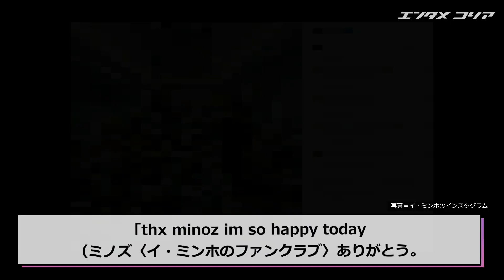イ・ミンホ「これがグローバルスターの誕生日」部屋いっぱいのプレゼント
俳優イ・ミンホの誕生日にとてつもない数のプレゼントが集まった。

　イ・ミンホは22日、写真共有ソーシャル・ネットワーキング・サービス（SNS）「インスタグラム」に「thx minoz im so happy today （ミノズ〈イ・ミンホのファンクラブ〉ありがとう。今日は本当に幸せです）」と書き込み、写真を4枚アップした。写真のイ・ミンホはたくさんの風船、ケーキ、写真、花束、ぬいぐるみなどが置かれた部屋でほほ笑んでいる。